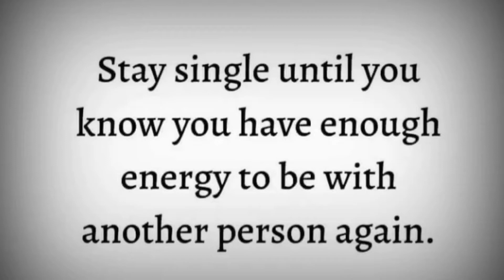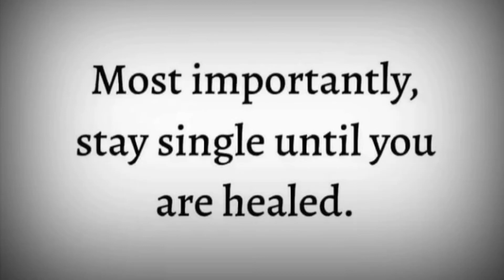Break through Quotes - Thinkable Quotes - Reviving Quotezz..